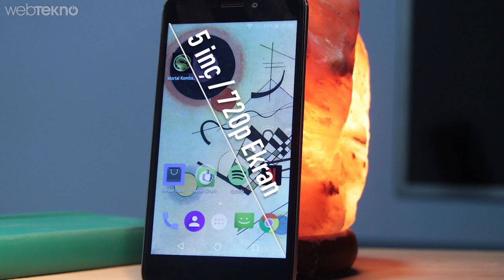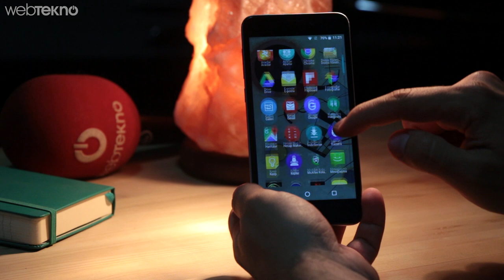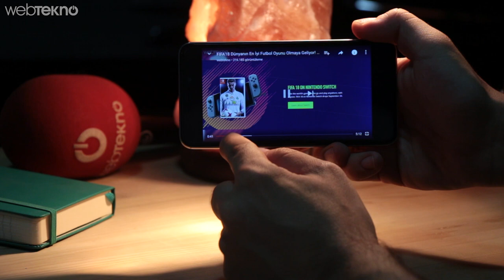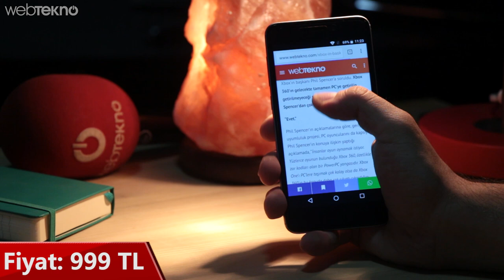Reeder P11 SE'yi Çim Kesme Makinesine Atarsak Ne Olur?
Reeder P11 SE’yi Önce İnceledik Sonra Çim Biçme Makinesine Attık!

Merhaba webtekno takipçileri bu videomuzda Reeder’ın fiyatıyla ön plana çıkan telefonu reeder p11se’yi inceliyoruz.

Uygun fiyatlı telefon arayanlar için 999 TL’lik fiyatıyla dikkat çeken telefonumuza gelin yakından bakalım.

Tasarım detaylarına bakacak olursak,
5 inçlik 720P bir ekranla gelen telefonumuz Tek elle rahatlıkla kullanabileceğimiz p11se’nin ekran kısmında biraz parmak izi bıraktığını belirtelim. Plastik bir kasayla gelen telefonumuzun 14.3 cm uzunluğu 7 cm genişliği ve 7.9 mm de bir kalınlığı bulunuyor. 130 gr ağırlığa sahip telefonda gri ve altın olmak üzere iki farklı renk seçeneği mevcut.
Telefonumuz Android 7 ile birlikte geliyor. Bu da uygun fiyatlı telefonlar için oldukça iyi bir durum diyebiliriz. Dahili depolama alanı 16 gb  olan telefona dilersek 128gb’a kadar microSD kart takabiliyoruz. Ancak çift sim kartlı olan telefonumuza eğer microsd kart takarsak sim girişlerinden birine veda ediyoruz.

Telefonun üst kısmında kulaklık girişi bulunuyorken, sol tarafta sim ve microsd kart yuvası, sağ tarafında ses açma kapama ve güç tuşları, alt tarafta da mikrofon ve microusb girişleri görüyoruz. Arka tarafa geçtiğimiz zaman kameramız, led flaşımız, gayet hızlı ve stabil çalışan parmak izi okuyucumuz ve hoparlörümüz bizleri karşılıyor. Ön tarafta kameramız ve ahizemiz yer alıyor.Herhangi bir kapasitif tuş yok. Telefonumuzun arayüzü oldukça sade bir şekilde geliyor. Android 7’nin stok arayüzüne birkaç ekleme yapan Reeder, gayet akıcı bir kullanım sunuyor.

Şimdi birazda telefonumuzun kamerasından bahsedelim.Çok iddialı bir kameraya sahip değil p11se. 13 mp’lik ana kameramız ile gün ışığında oldukça güzel fotoğraflar çekebilirken düşük ışıkta kalitemiz biraz düşüyor. Bu söylediklerimin aynısı ön kameramız için de geçerli. Ayrıca ana kameramız 1080P değerinde videolar çekebiliyor. Oldukça sade bir kamera arayüzü bulunan cihaz ayarlar içinde boğulmak istemeyenler için ideal diyebiliriz.